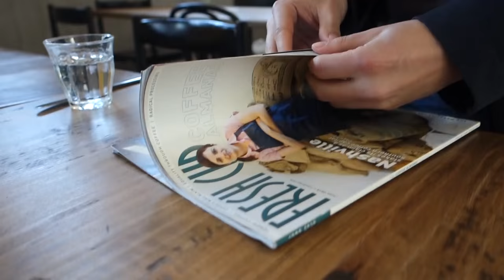Sunday Brunch at Industra Coffee | DAY 3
Coffee:
Square Mile Coffee Roasters

What is this 30 DAY CHALLENGE about?
We acknowledge we have not made enough videos so far and that's why we have decided to work on it.

This is a great challenge hence a way to get better.
Every video will be different and will take you behind the scenes of European Coffee Trip.

In every video we will brew A coffee from a different European roaster. If you would like US to feature your coffee in these videos, we are happy to receive your samples at the address below:

European Coffee Trip
Cyrilská 7,
602 00, Brno
Czech Republic

Thank you for your support through our challenge!

About European Coffee Trip:

European Coffee Trip is a project that wants to understand and explore the current state of the specialty coffee scene in Europe. Whilst traveling across Europe we are taking pictures, shooting videos, and interviewing people in order to share our journey and discoveries with as many of you as possible. You’ll get a chance to experience the essence of every single city's coffee scene we visit.